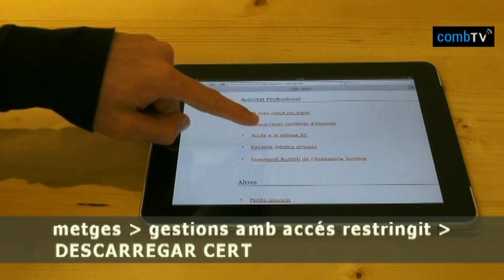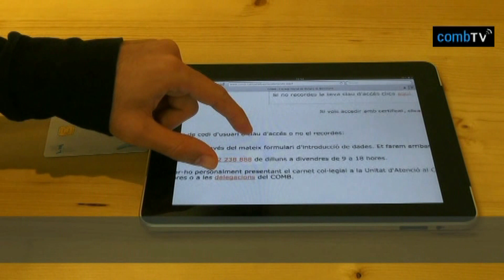Tutorial: Descarrega el teu certificat de Renda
Ja pots descarregar el document on es detallen els imports que, per diferents conceptes, has satisfet a aquesta Corporació durant l'exercici 2013 i que et pot ser d'utilitat fiscal per a la declaració de l'I.R.P.F. (2013).